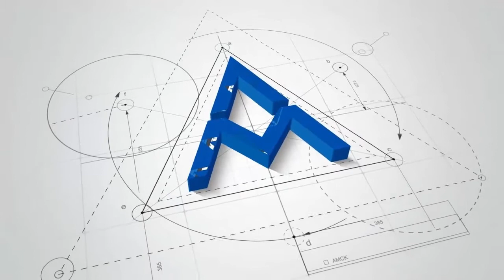Palaces Compound/ Aston McKinsey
Accommodation Palaces